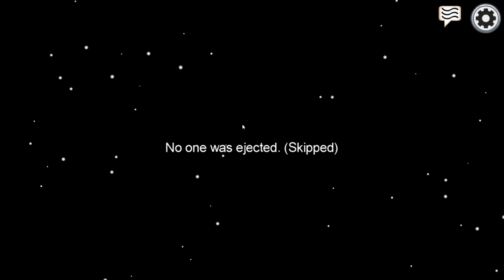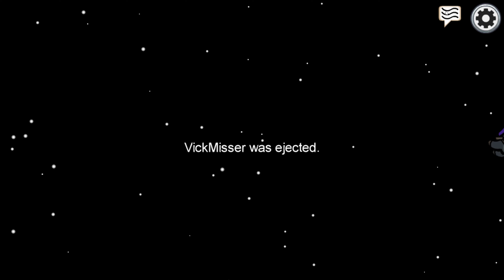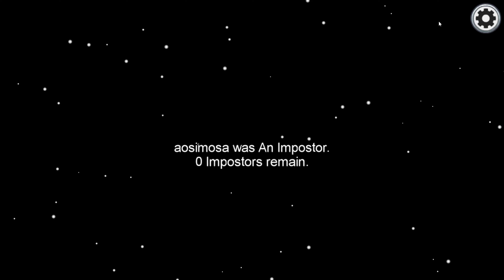MICK = N00B (Among Us ft. Mandem)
There's an impostor among us...

Starring:
Tim a.k.a. TIMMMEEH
Roy a.k.a. Roytjuh4
Mick a.k.a. VickMisser
Maarten a.k.a. Bamboozled
Thom a.k.a. Rode Vuurtoren
De Belg a.k.a. Leastjuh
Jorden a.k.a. Jorden
Jesse a.k.a. JeBoyJesse
Niels a.k.a. Nielsjuh4
Roland a.k.a. Rolebo
Demi a.k.a. Demi
Mina a.k.a. Minaaa
Thijs a.k.a. Tjotjo Bot

By Tjotjo Bot.